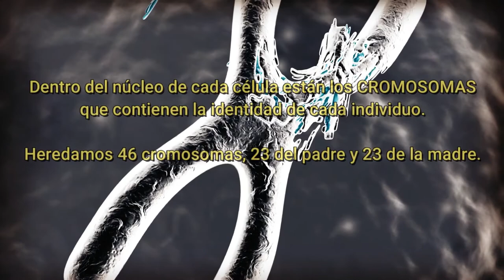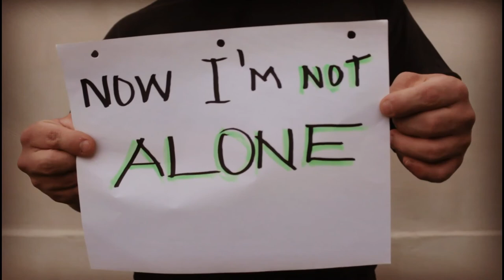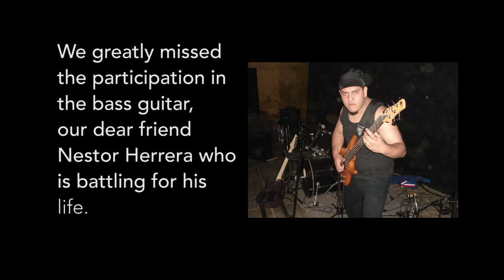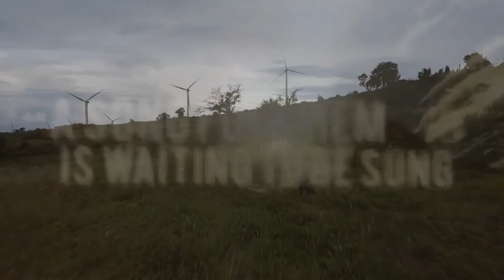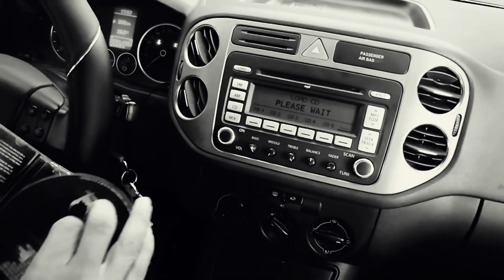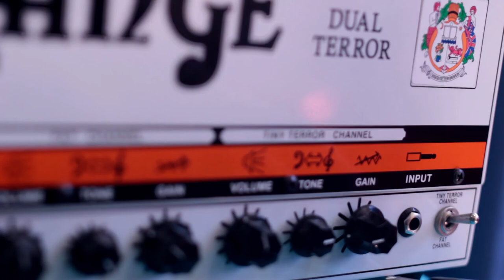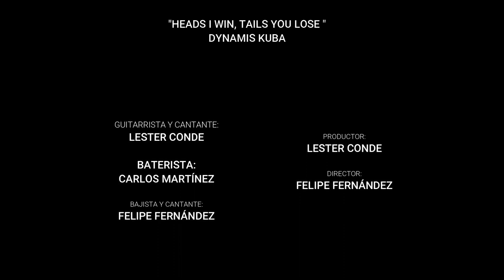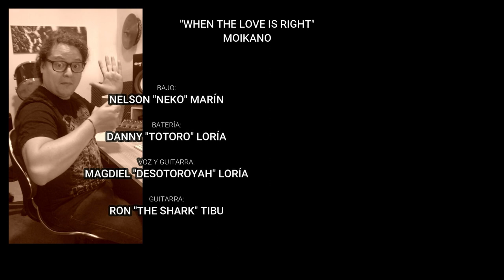CentralAmerican Tribute to Tourniquet Masterizado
Tributo Centroamericano a Tourniquet
Producido por Christian Chacón y Rodrigo Araya
Productor Ejecutivo: Ted Kirkpatrick
Masterización: Elefante Records

En este Tributo
0:00 Introduccion
1:26 Welcome by Ted Kirkpatrick of Tourniquet
4:18 Carry The Wounded - Moikano
10:09 Head I Win, Tails you lose - Dynamis Kuba
14:22 Broken Chromosomes - Altar
22:00 Ark of Suffering - Apheresis
29:22 Pecking Order - Estandarte
35:34 Onward to Freedom - Free
40:55 Viento Borrascoso - Josh Pérez
43:40 Vitals fading - Intexesor
47:35 White Knuclin The Rosary  -JDuke
52:40 Drowning Machine - Jascor
1:00:35 Twilight - Afterlife
1:06:09 Perfect Night  for a Hanging - Escrito en Rojo
1:11:10 You get what  you Pray for - Sepulcro Vacío
1:15:17 The maiden who slept in the Glass Coffin - Rodrigo Araya
1:20:14 Bearing gruesome cargo - The Chris Stanley project
1:27:20 When the Loves Is right - Moikano
1:33:47 Pathogenic Ocular Disonance (Bonus Track)
1:39:12 My promise - Roca Viva
1:43:22 Homenaje postumo a Ted Kirkpatrick

Mensaje:
Christian Quesada (NEW LIFE NEW GLORY)

Escucha las bandas dentro del Tributo, con sus propios temas acá en Spotify